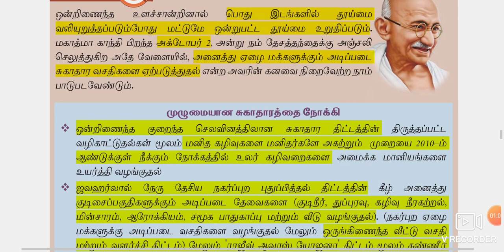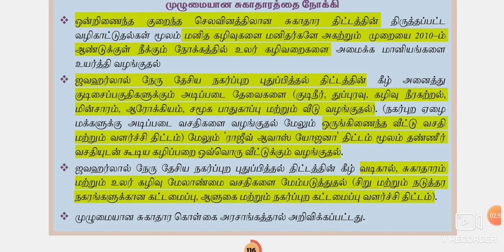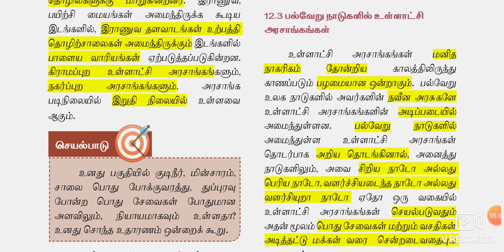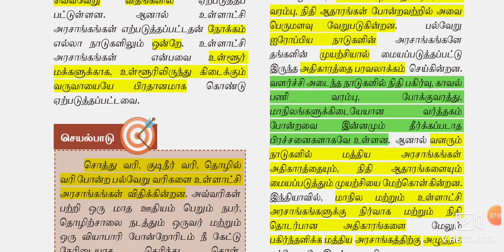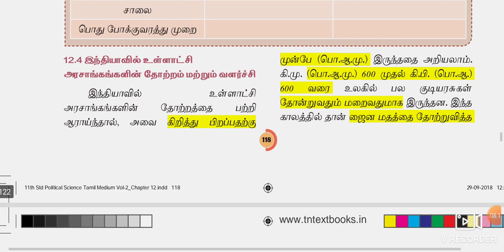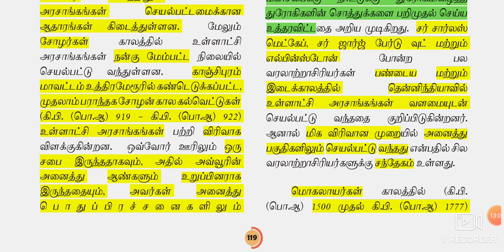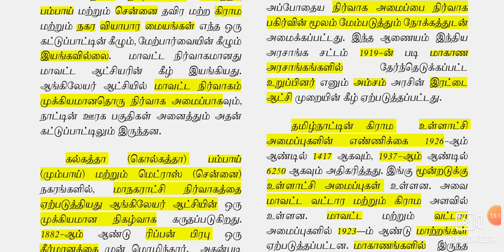Local Government @ Part 2 # 11th Standard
This video shows how to study polity topics in Tamil for all Tnpsc competitive exams...

Be safe and Take care to all of you...

Study well.. Work hard.. Definitely will get win...